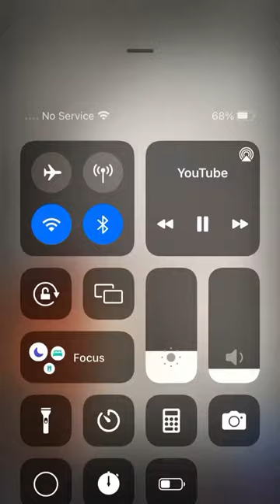TO MUCH CHOCOLATE!!!